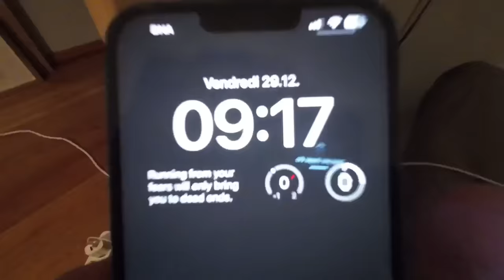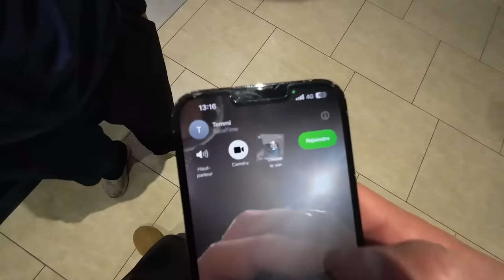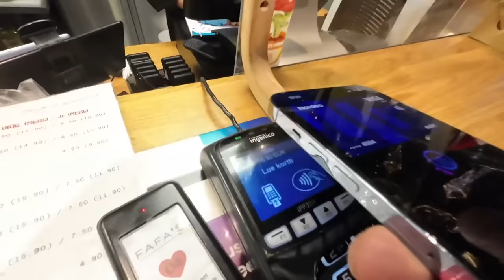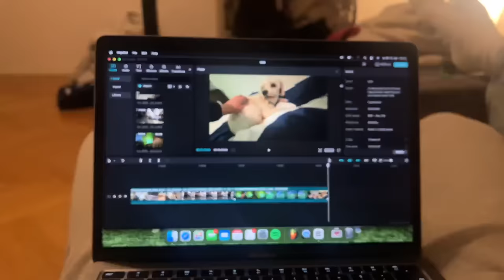How Good is 60 SHOOTING in REAL LIFE?? Winter Break Individual Training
Thank you for 4000 followers!! ROAD TO 10k FOLLOWERS!

Shoutout my boy BADU for the music check him out on Spotify coldest Finnish rapper.